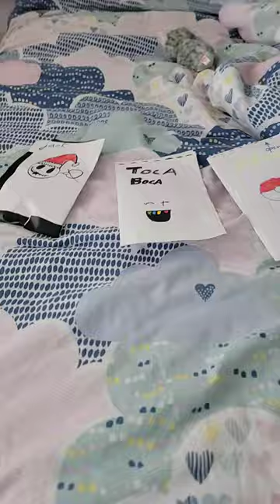October 5, 2023